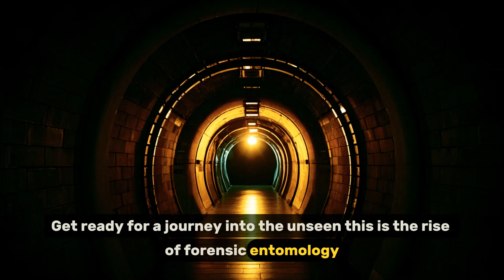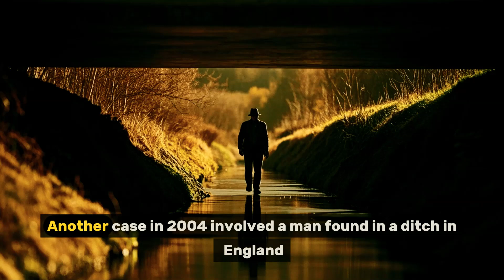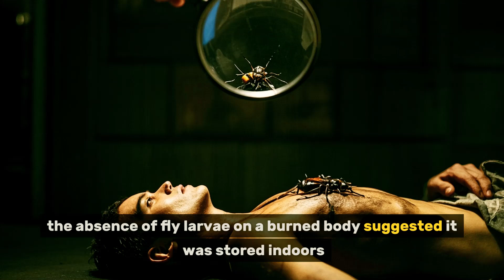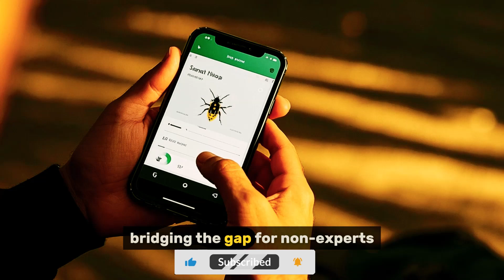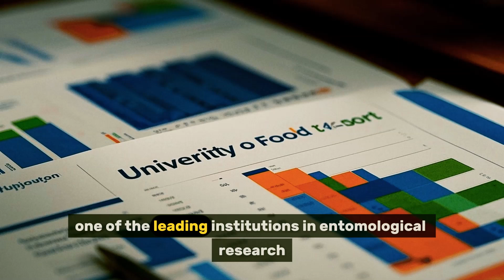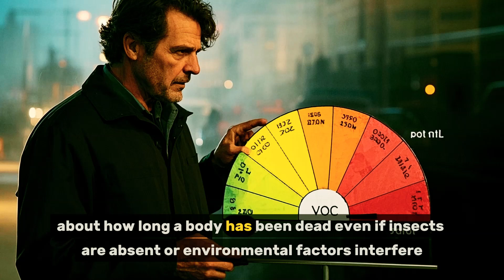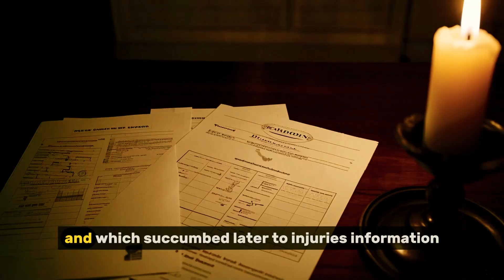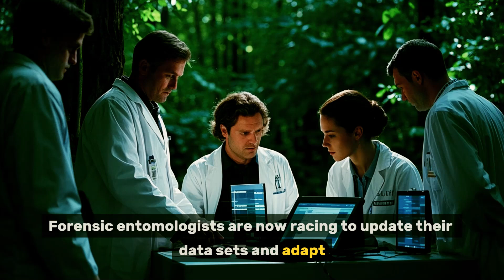The Unseen Killer: The Rise of Forensic Entomology in Crime Solving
What if the key to solving murder wasn't fingerprints or DNA—but insects?

In this gripping deep dive, we explore the fascinating world of forensic entomology—where bugs become detectives, uncovering secrets buried in time. From blowflies estimating time of death to maggots revealing hidden toxins, this isn’t science fiction—it’s real-life criminal justice.

🔬 Learn how bugs help determine time of death
📍 Discover how insect evidence solved real-world cold cases
💊 Understand how maggots preserve drugs for toxicology tests
🧠 See how tech like AI and DNA barcoding are shaping the future of crime-solving
🌍 Explore cases from Nevada to Brazil to Sicily, where insects cracked the code

Whether you're a true crime fanatic, forensics nerd, or just curious about the tiny creatures that help speak for the dead, this is your backstage pass to one of the most underrated fields in science.

🧬 Justice can be silent—but it’s never blind.